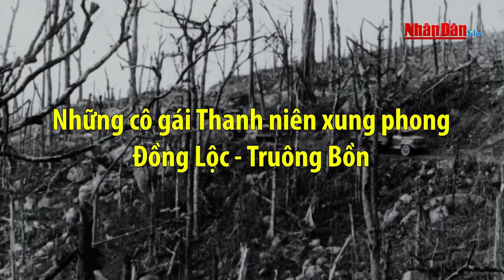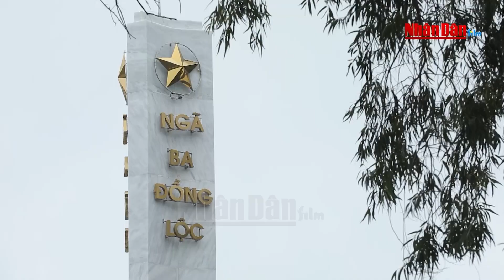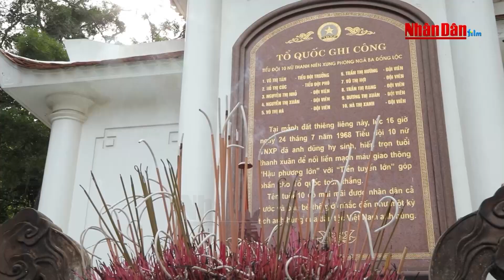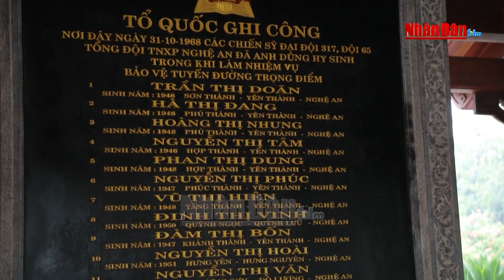Huyền thoại những Thanh niên xung phong Đồng Lộc - Truông Bồn | Phim tài liệu kháng chiến chống Mỹ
Hãng Phim tài liệu và Điện ảnh Nhân dân | Trong hai cuộc kháng chiến chống thực dân Pháp và đế quốc Mỹ, lớp lớp các thế hệ TNXP đã hy sinh tuổi thanh xuân với bao gian khổ, đau thương, mất mát nhưng vô cùng oanh liệt vẻ vang và rất đáng tự hào.
Nhân kỉ niệm 73 năm Ngày truyền thống lực lượng Thanh niên xung phong Việt Nam (15/7/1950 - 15/7/2023) cùng nhìn lại sự hy sinh anh dũng của những nữ TNXP Đồng Lộc, Truông Buồn. Sự hy sinh của các chị là dấu son trong cuộc kháng chiến chống Mỹ, cứu nước, là niềm tự hào của tất cả chúng ta và các thế hệ con cháu về một thời chiến tranh ác liệt, về chiến thắng vẻ vang, oanh liệt trước mọi quân thù xâm lược.